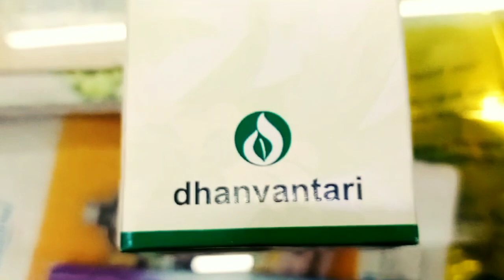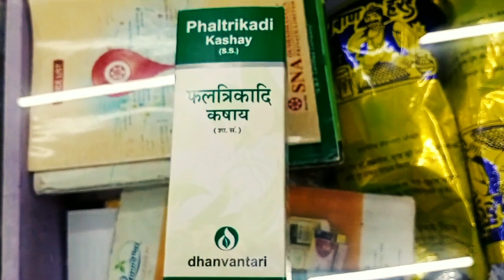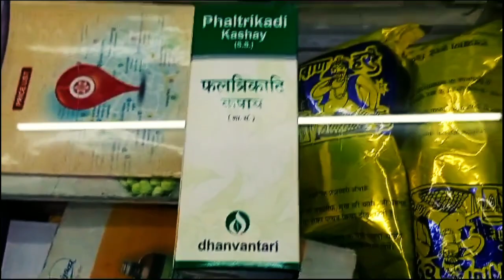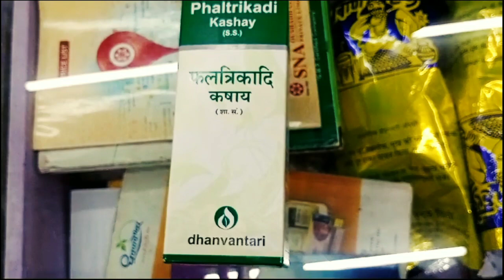Phaltrikadikashay ke fayade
Phaltrikadi kshay ke fayde